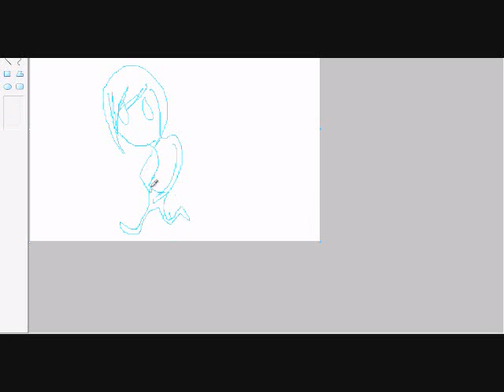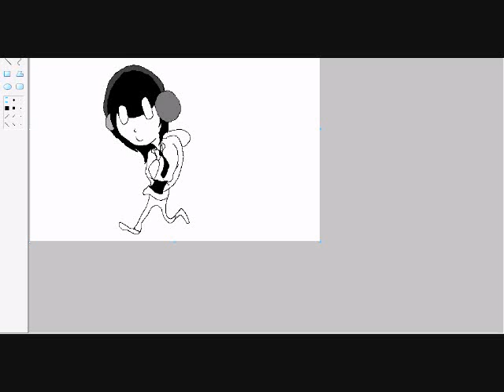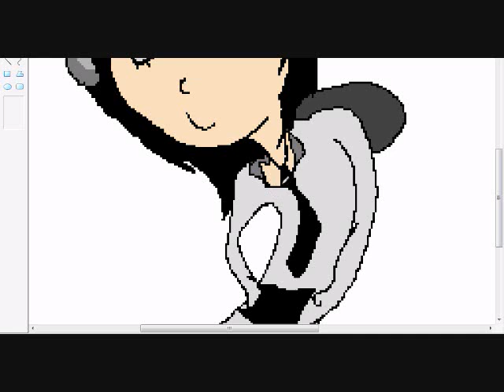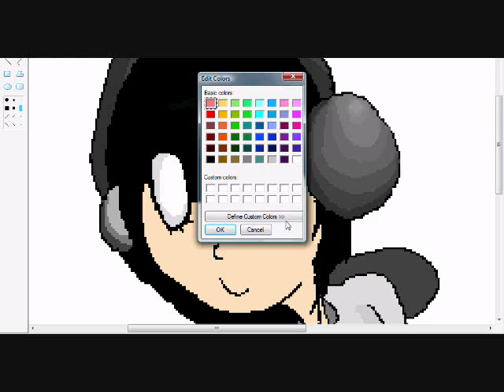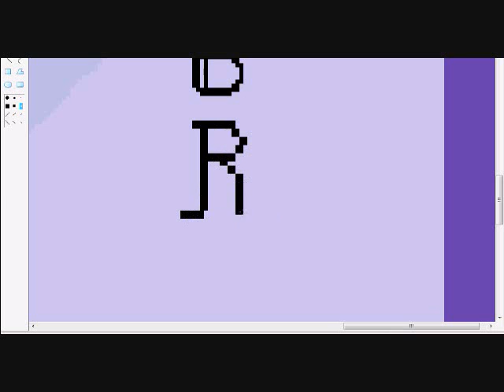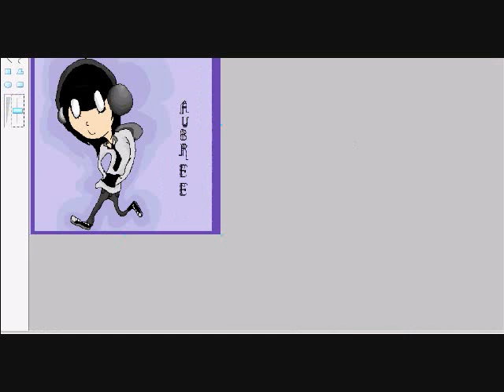BDAY.wmv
HAPPY BIRTHDAY